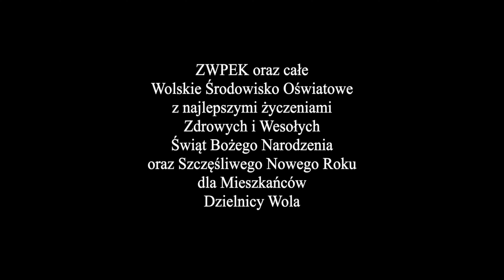ZWPEK - Pada śnieg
W nagraniu wzięli udział uczestnicy zajęć Pracowni Musicalowy Fun oraz Małe Musicale w Zespole Wolskich Placówek Edukacji Kulturalnej w Warszawie pod kierunkiem Pani Marty Szurgot.

Utwór oryginalny: One Horse Open Sleigh
Kompozytor: James Pierpont
Autor tekstu polskiej wersji: Elżbieta Zechenter-Spławińska
Realizacja nagrania, mix, video, montaż : Łukasz Stępniewicz

Zespół Wolskich Placówek Edukacji Kulturalnej 2021